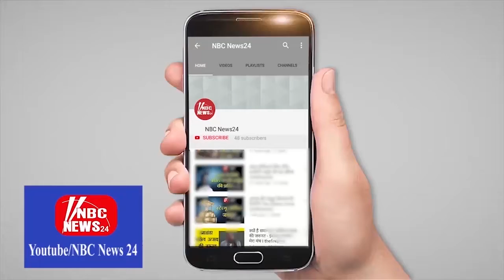निलंबन के बाद VISHVENDRA SINGH ने दी सफाई